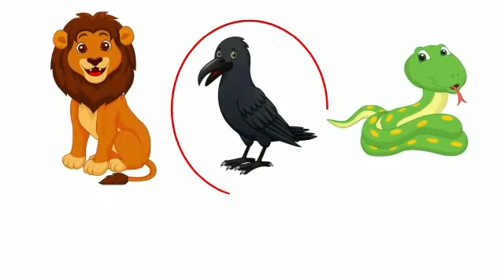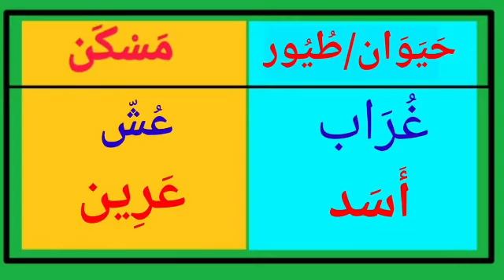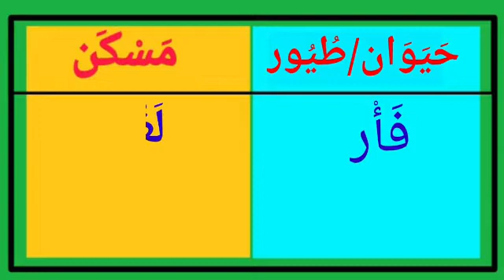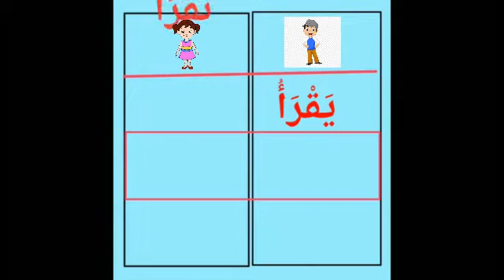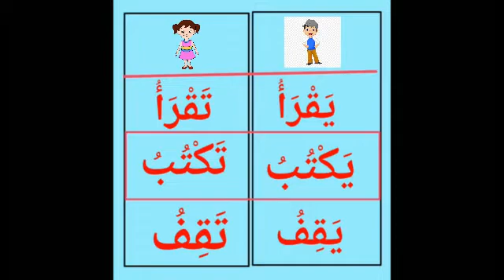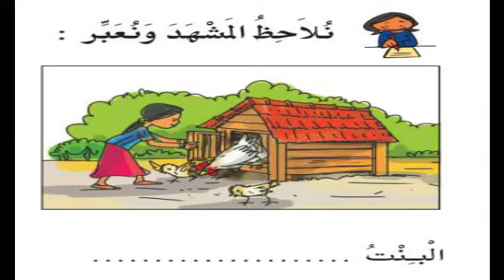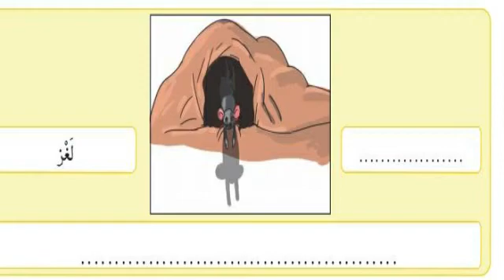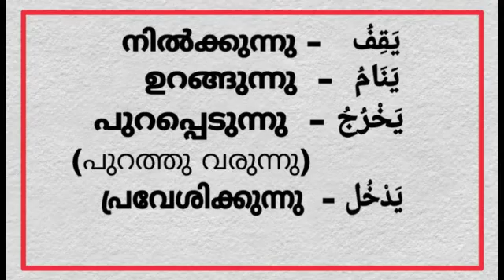Arabic Online Class I std - 4 part 5 Page No.14,15 I Arabic online class std - 4 part 5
online class I Arabic online class std - 4 part 5 I